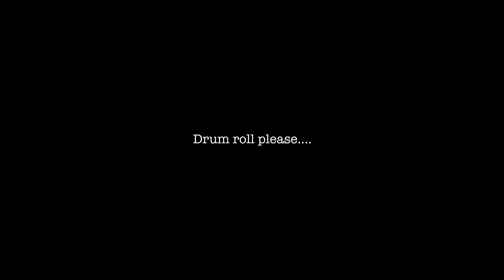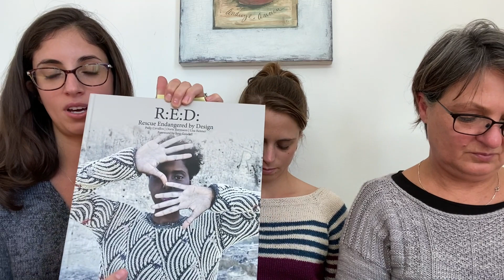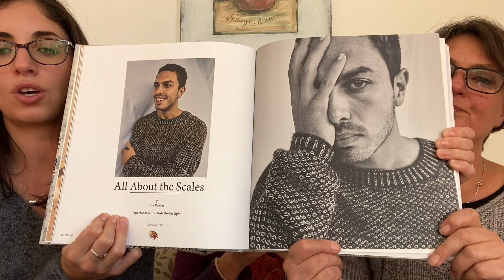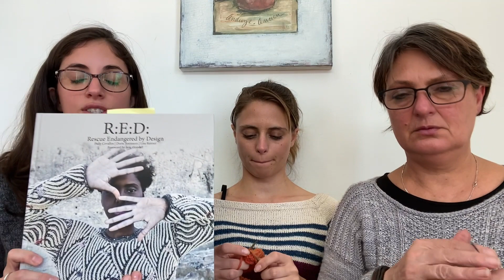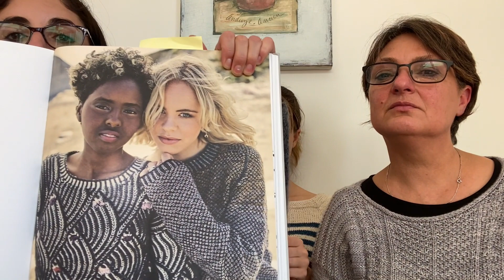Knit Ink Ep. 03: Wine & a special guest!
**Project Pages**

R.E.D. Knitting Book